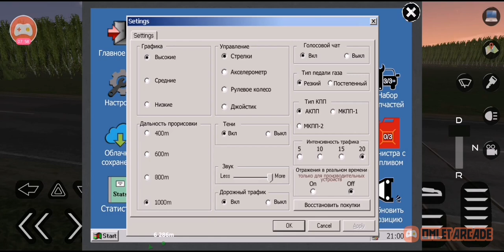Застрял на переезде